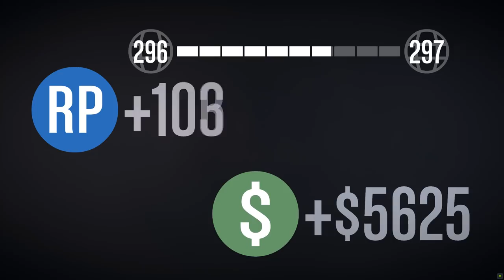Flight School Goes Terribly Wrong in GTA 5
In this video I try out the flight school in GTA 5 which ends up in crazy maneuvers, crashes, and close calls!